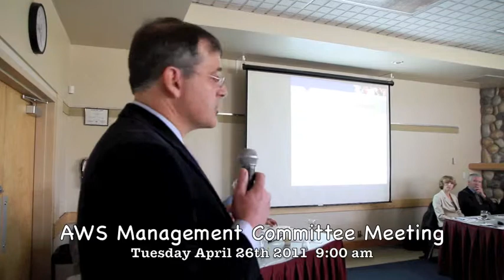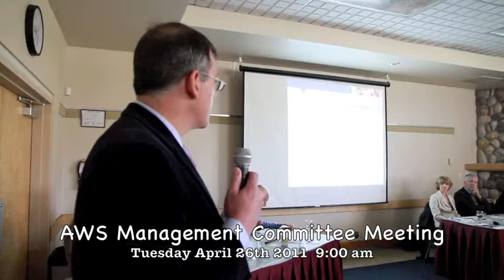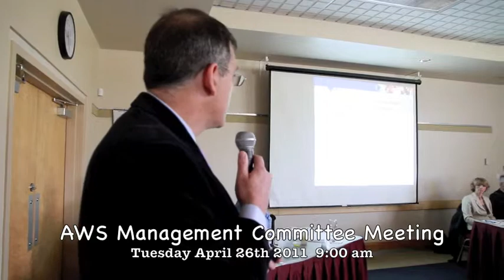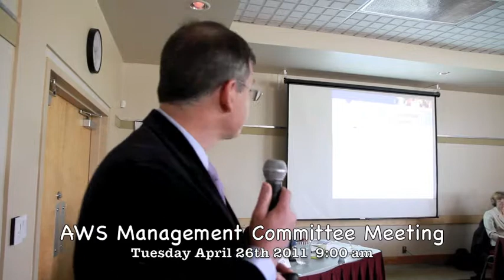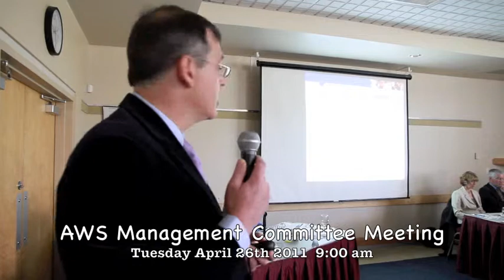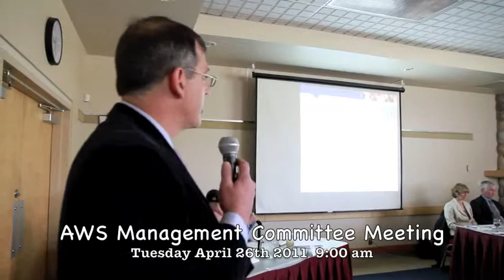AWS Pt2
Arrow Smith Water Service Meeting Parksville BC Pt 2 of 3